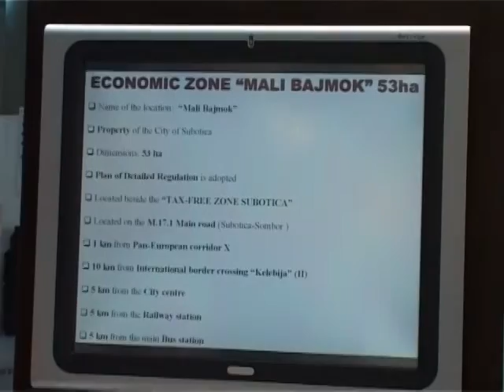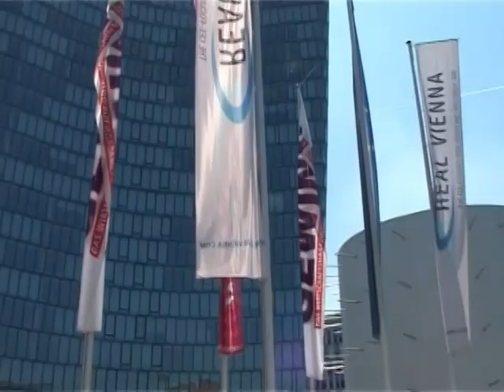Potencijali Subotice predstavljeni na sajmu „Real Viena"